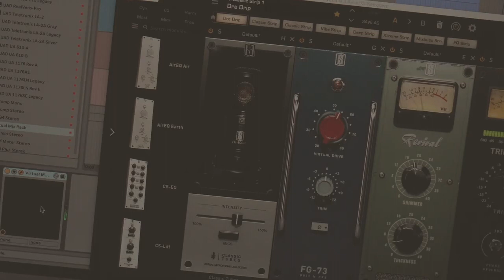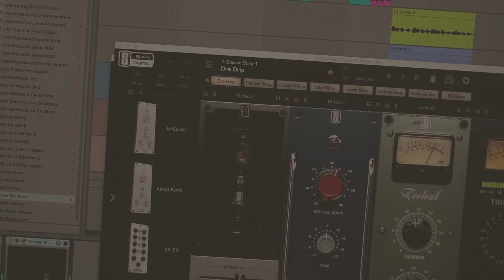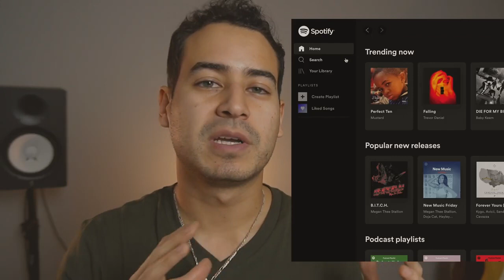MACBOOK PRO 16 INCH 2020 - Review Of A Good Laptop for Music Producers in 2020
Apple's best laptop for music producers? Timestamps below!
Laptop: US UK
ASUS N550J: US UK

0:10 - Wifey
0:31 - Intro
0:48 - Background
1:36 - What I Got
1:48 - Previous Laptop
2:00 - The Build/Hardware
3:26 - Speakers
4:54 - Battery Life
6:21 - Performance / Catalina
8:03 - The Loud Fans
9:56 - Quality Software / OS
11:10 - Apple Ecosystem
11:38 - HiFi Gear Compatibility
12:15 - Latency
12:42 - Final Verdict

Is the new Macbook Pro 16 inch trash? Let’s talk about it. This is my experience after having used it for almost a month. I’ve done music recording and video editing. I’m much more impressed by the audio and music benefits that I got by upgrading than the video editing. In this video I talk about the build quality, the speakers, battery life, the loud fans, the hifi compatibility, and the latency. Overall, it’s a really good laptop, but is it worth the money?

My gear:

Lower end -
Camera: US UK
Interface: US UK
Dynamic Mic: US UK

Higher end -
Camera: US UK
Lens: US UK
Condenser Mic: US
Top-of-the-line Condenser: US UK

Don't be afraid to be funky.